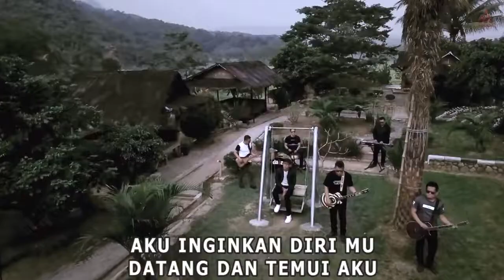Dadali - Disaat Aku Mencintaimu ( New Version)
Dipublikasikan tanggal 24 Agt 2018

Performed by : Dadali Composed by : Yuda & Dyrga Dadali Publisher by : Ascada Musik Indonesia Produced by : Ascada Musik Video Director by : Christ Sinyal

Selamat Menyaksikan...